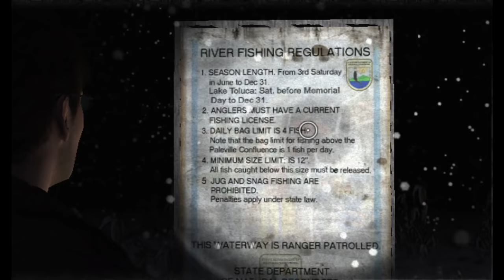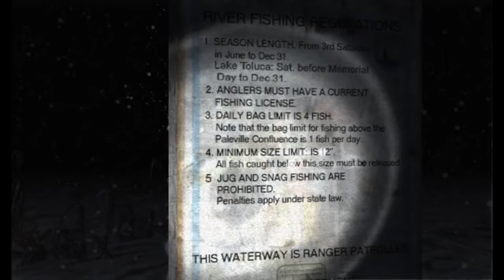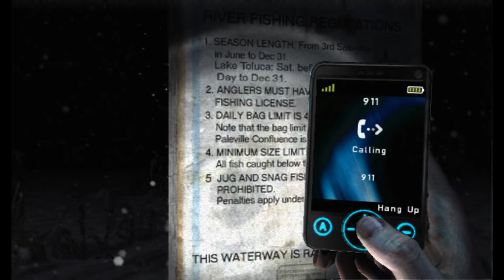Silent Hill: Shattered Memories (Ep. 3 – Off the Path)